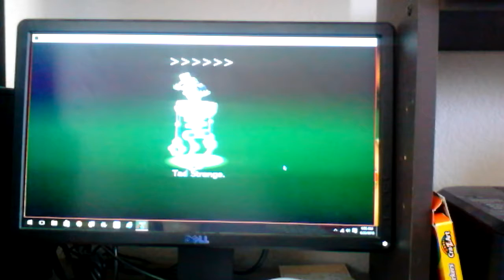Fnaf World simulator episode 2 /2